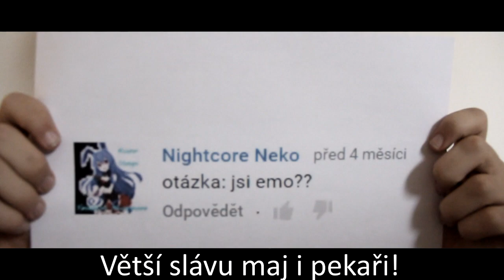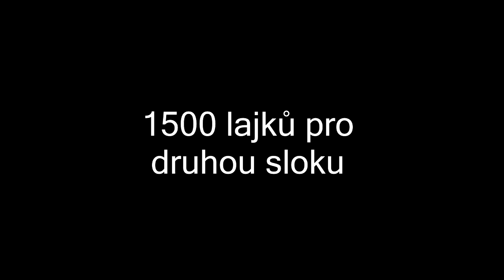ROAST YOURSELF CHALLENGE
Plamen

ROZKLIKNI

Hudba:  OMFG - Hello,
                           - Ice Cream
                           - I love you
                           - Wonderful
                           - Mashed Potatoes
            YT library
            Foxky - Kirby Smash
            The Living Tombstone - Cats
Otázky pište do komentářů nebo na sociální sítě

-Kamerostroj: EOS 60D
-Edit: Sony Vegas Pro 11
-Stativ: Nemam páru jak se ta věc jmenuje...